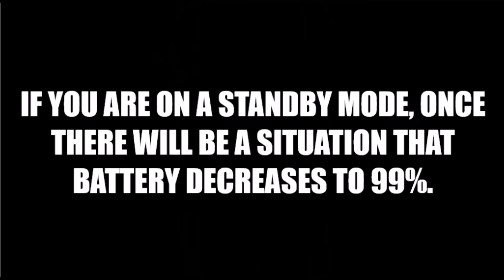IS CHARGING A PHONE OVERNIGHT CAN BE DANGEROUS ??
Hello Everyone, This Is AyuAmi Knowledge Spot.
 We Are Back With Our Attractive Video.

In Today's Generation Smartphones are like Salt in our Food, One of the most essential part of our ingredient.
In Today's time with a busy schedule many of us do not get time to Charge our Phone during daytime, If you Charge your phone overnight what will happen ??

Is it safe & secure to charge overnight ?
Well To Know Further.